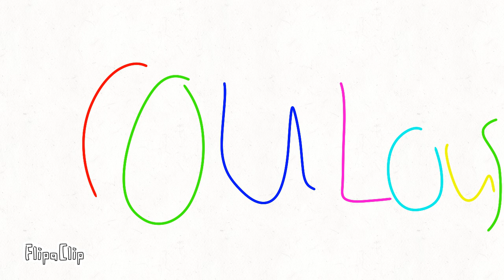Colours trailer season 1